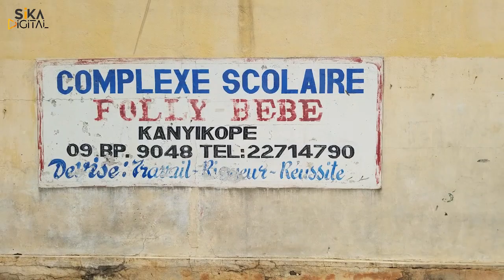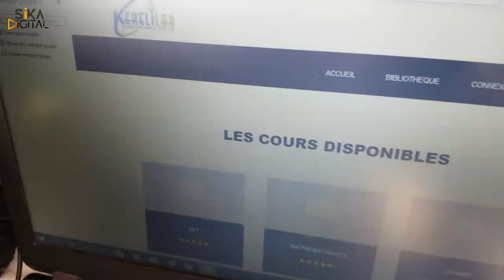Kekelithèque: première bibliothèque virtuelle au Togo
A Kanyikopé, une banlieue de Lomé, le lycée Folly bebe abrite une technologie inédite en matière d'éducation au Togo. Il s'agit de la kekelithèque, bibliothèque virtuelle conçue par l'association Kekeli Lab.